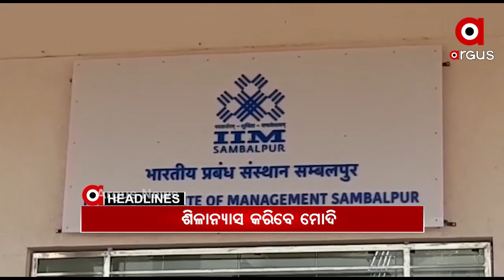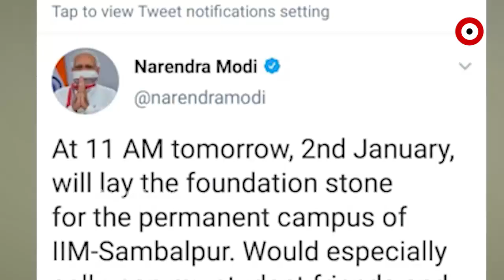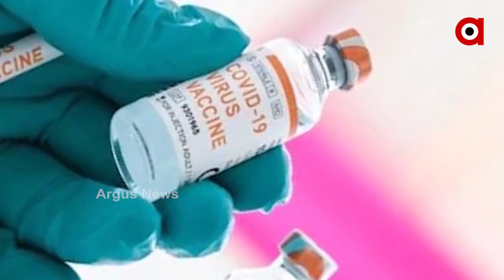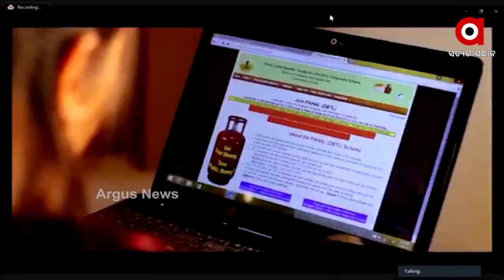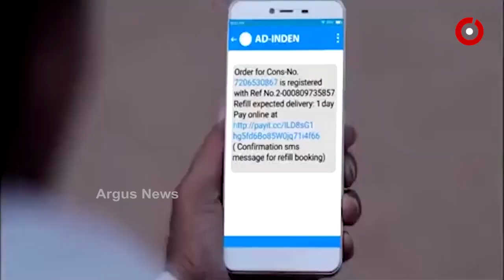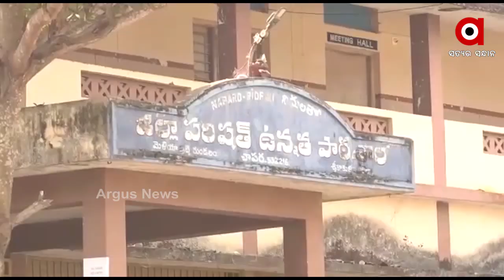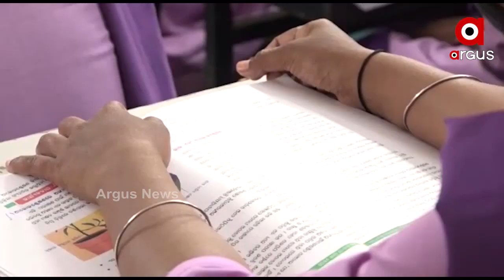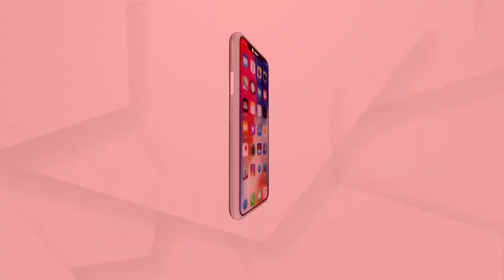Argus Update News 7am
ଆଜି IIM ସମ୍ୱଲପୁରର ସ୍ଥାୟୀ କ୍ୟାମ୍ପସର ଶିଳାନ୍ୟାସ କରିବେ ପ୍ରଧାନମନ୍ତ୍ରୀ...
ଆଜିଠୁ ଦେଶବ୍ୟାପୀ ଭ୍ୟାକସିନ୍‌ଡ୍ରାଏ ରନ୍‌...
ଆଜି ଯାଜପୁର କଳିଙ୍ଗନଗର ଗୁଳିକାଣ୍ଡକୁ ପୁରିଲା 15 ବର୍ଷ...
ଏଣିକି ମିସ୍ କଲରେ ବୁକିଂ ହେବ ରୋଷେଇ ଗ୍ୟାସ...
ଆହୁରି 3 ଦିନ ଜାଡ଼...